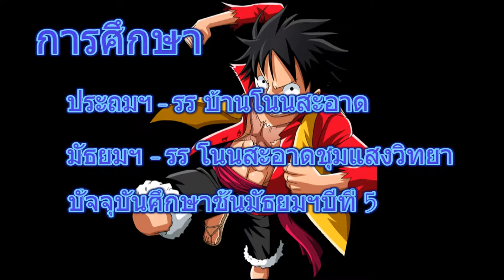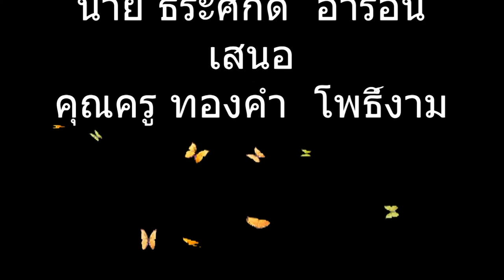ประวัติส่วนตัว ธีระศักดิ์